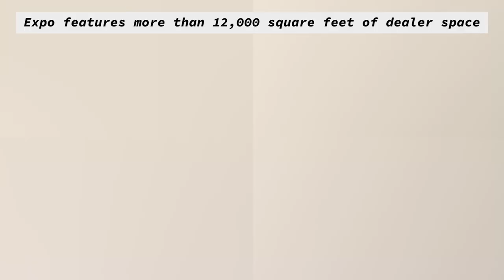The 2023 DFW GI Joe & Action Figure Show!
Cotswold is going to the 2023 DFW GI Joe & Action Figure Show! There will be a lot of special guests and awesome vendors, so come check it out!

Filmed, Edited, & Produced by Caroline Brown.